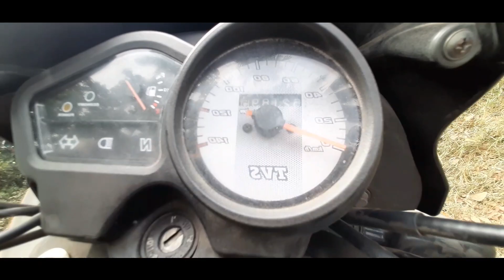বাইকটি কিন্তু ১০০ সিসি || 100 cc Bike Review || Vlog-34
এই ভ্লগটিতে দেখানো হয়েছে ১০০ সিসি বাইকের খুটিনাটি সকল ভালো মন্দ দিক সমূহ।এ বিষয়ক সকল তথ্য গুলি পেতে অবশ্যই সম্পূর্ণ ভিডিও দেখবেন।

Stay with tafilms
I will provide you to more exciting video.

Presented
By
Taukir Ahmed Taru.